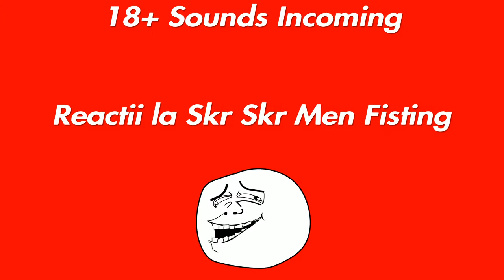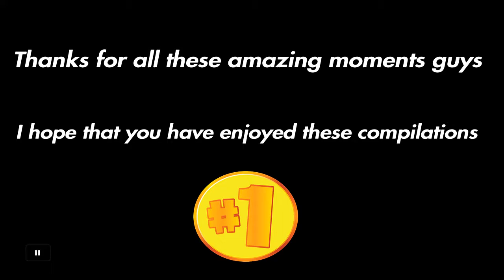Funny Moments 2*